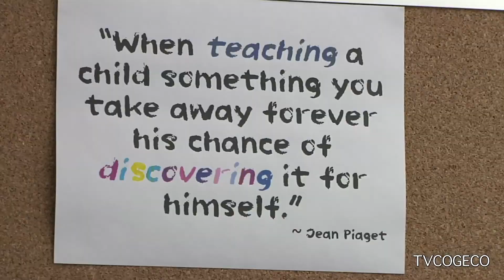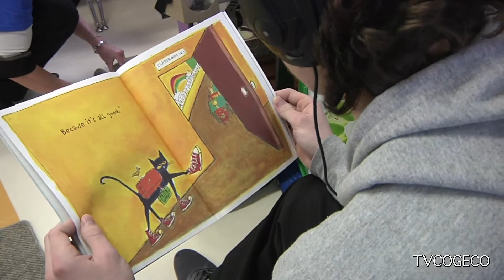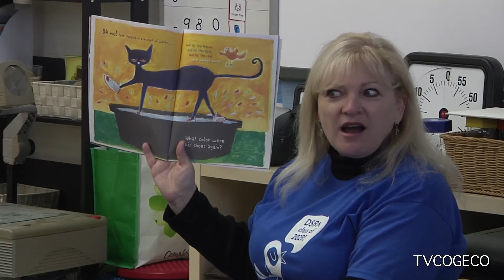Back to Kindergarten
Lockview Public School in St. Catharines invited members of the community "Back to Kindergarten"